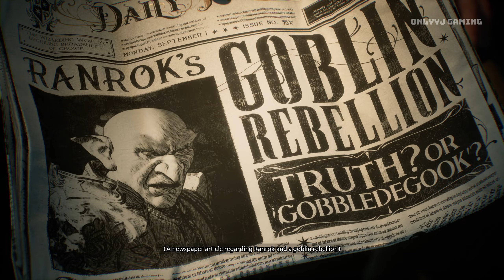Hogwarts Legacy - The Adventure Starts | Walkthrough Part 1 - No Commentary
Professor Fig and I have traveled via Portkey to a remote cliffside in the Scottish Highlands. We need to explore the mysterious ruins that we suspect the Portkey was meant to lead us to.

🖥️ PC Specs
• Ram- 32 GB DDR5 6000MHZ G.SKILL Trident Z RGB
• Motherboard- MSI Pro Z790-P WIFI
• GPU- Galax RTX 3080 SG OC
• Keyboard - Zebronics Mechanical Keyboard
• Mouse -  Logitech G502 Hero Gaming Mouse
• Monitor - Samsung Odyssey G5 2k 27 Inch